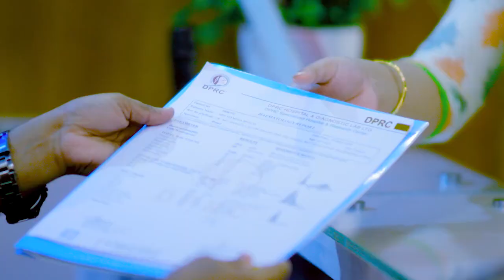পায়ে ব্যথা, জোড়ায় জোড়ায় ব্যথা ও পিএলআইডি ভাল হল | Ankle Pain, PLID & Joint Pain Treatment